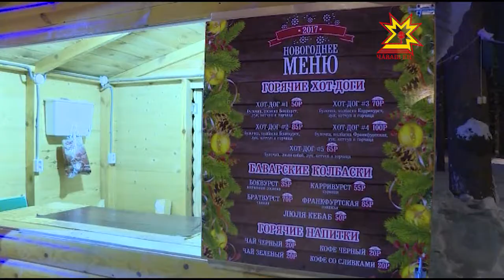Программа мероприятий в Лакреевском лесу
Главной новогодней площадкой после Красной площади в этом году станет Лакреевский лес. На его реконструкцию из бюджета города было выделено более миллиона рублей.